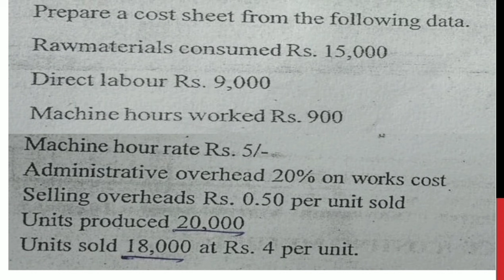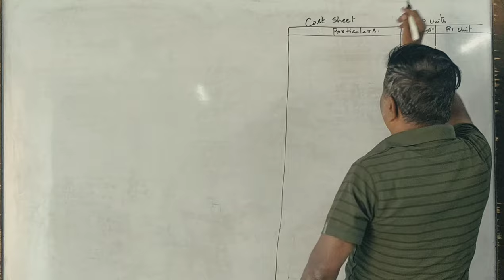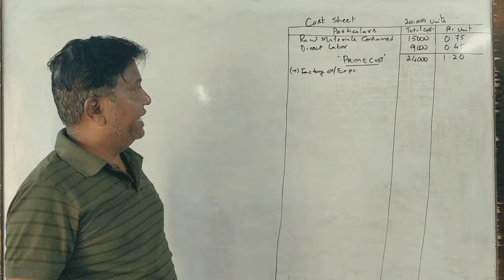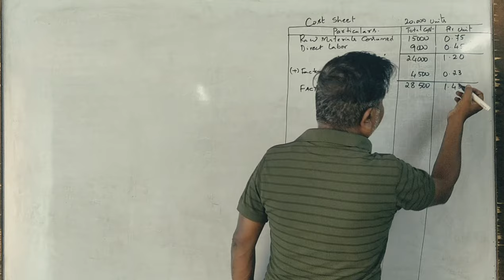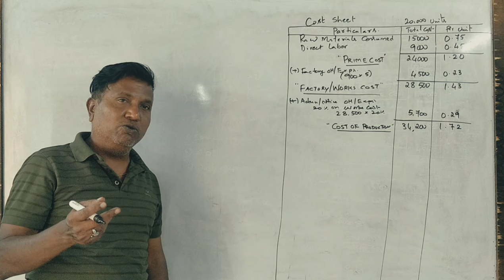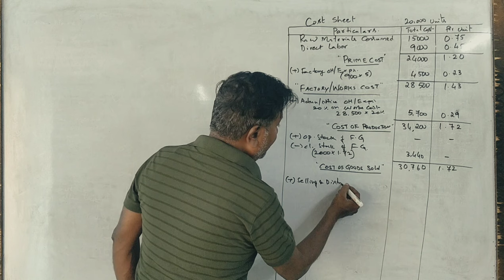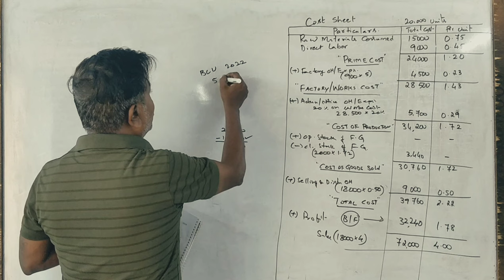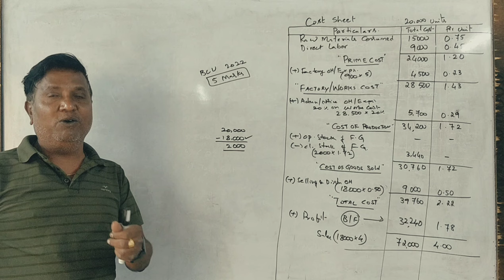CMT 4th Sem B.Com(NEP Syllabus) Job & Contract Costing - 2022 Q.P (BCU) 5 Marks By Srinath Sir